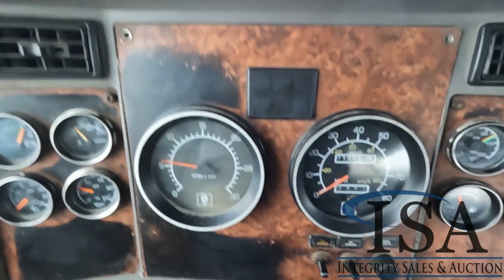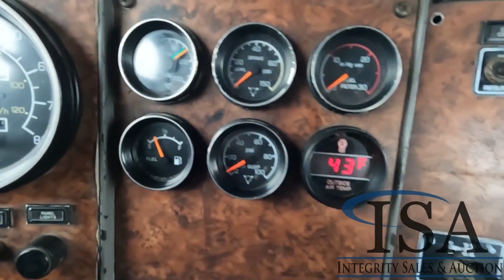2003 KENWORTH T800 For Sale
VIN: 1XKDDU9X83J384786